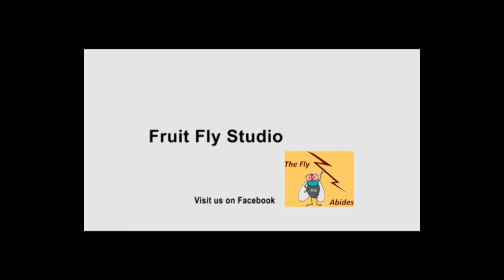What is the Uncertainty Principle?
Damon Spayde and marc Seiger discuss:
Heisenberg uncertainty principle.
Anti-matter.
Black Holes and Hawking Radiation.